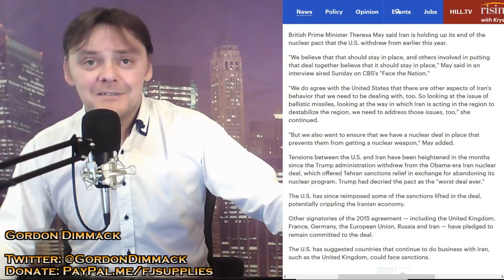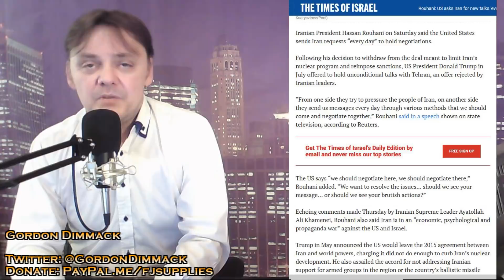May's latest "Iran deal" talk is complete nonsense